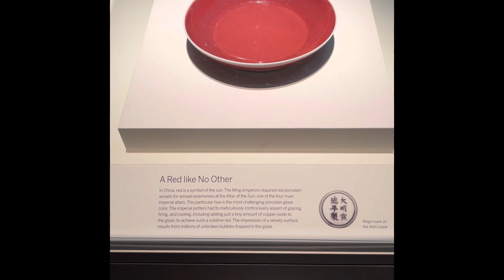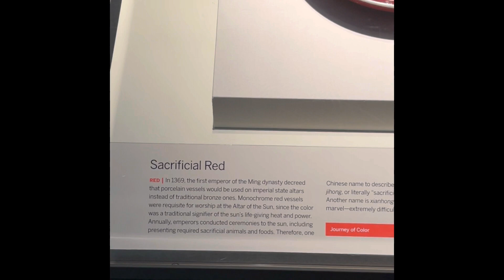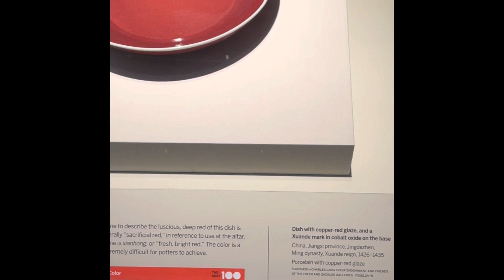明代宣德祭红盘( Ming Dynasty. Xuan De Jihong porcelain plate. National Museum of Asian Art. Freer Gallery)